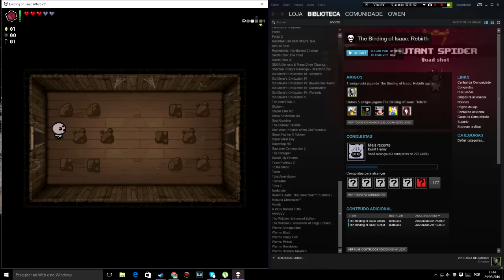Live dia 27/02/2016 - 16h00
Todas as informações no vídeo praticamente, mas se tiverem alguma dúvida é só perguntar.